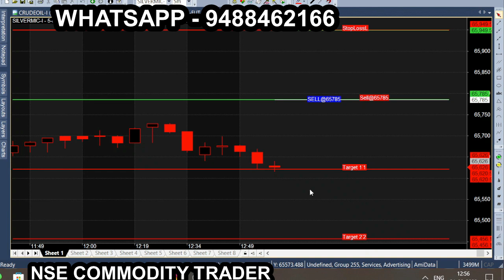SILVER MIC FEB 21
All calls generating from this Ami broker chart is subject to market risk, so, consult your financial adviser before trading. we are not responsible for your trading. our signal chart product is non returnable product, so refund is not possible. we are just providing suggestion for market & it is not having any guarantee or warranty for signal/ calls  you are purchasing from us. Its your interest to purchase or not to purchase. Bank Nifty Budget Week & Budget Day performance intraday tips Mcx silver sstrategy
9.05am after 5 minute silver micro intraday tips strategy.